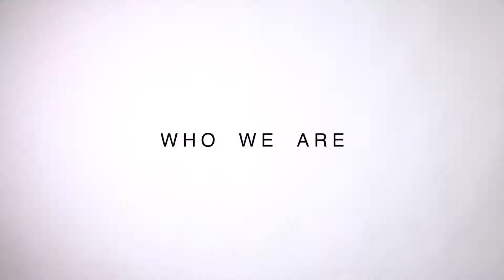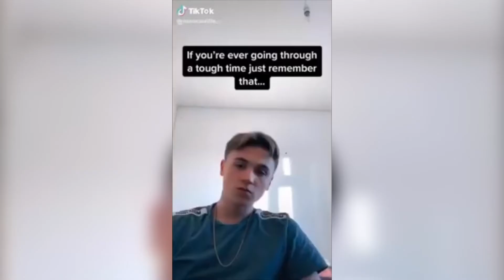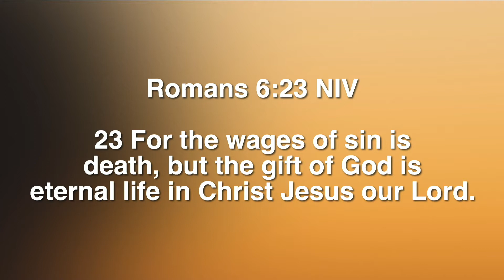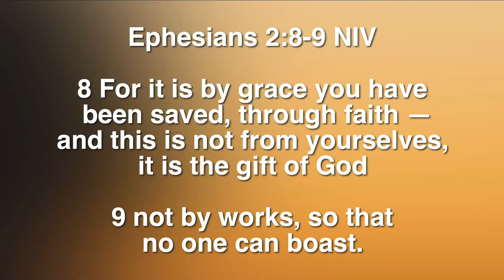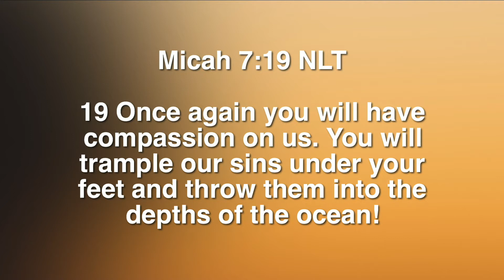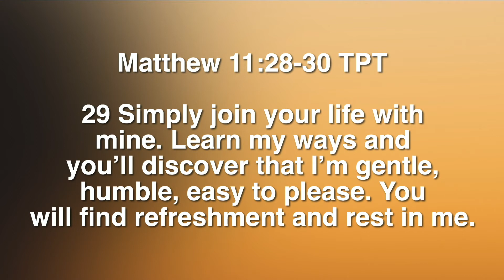A Conversation About Grace | The God Factor | Andy Morales & Mildred Vasquez | 412 Youth